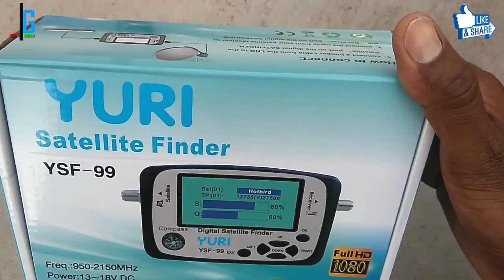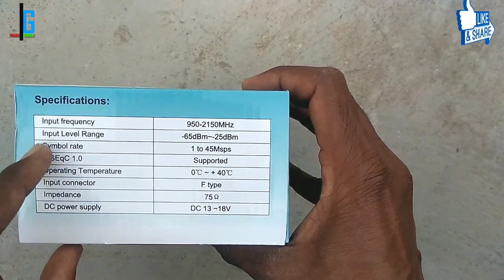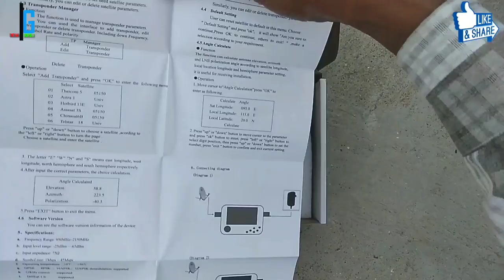Satellite Finder Yuri YSF99 नया वाला सेटेलाइट फाइंडर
मेरा नया सैट फाइंडर Yuri YSF 99 Finder

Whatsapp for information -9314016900